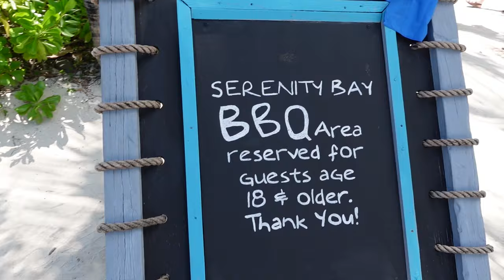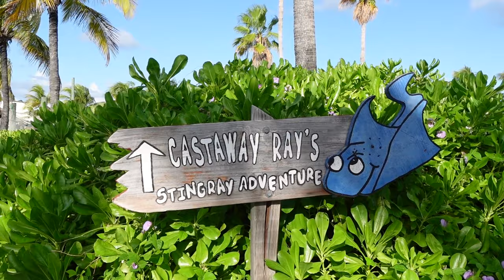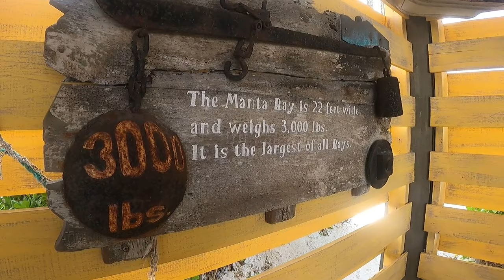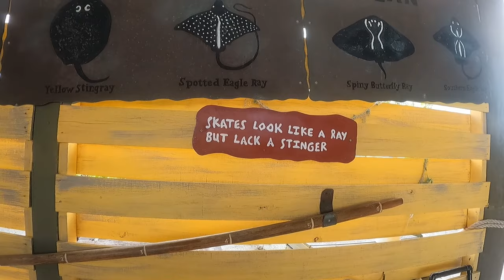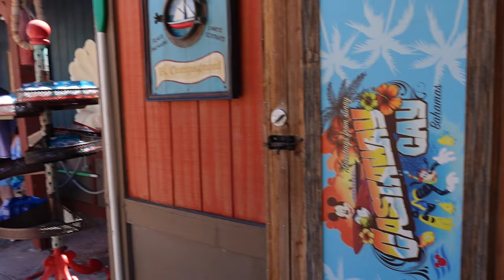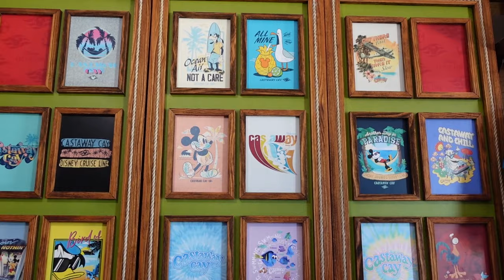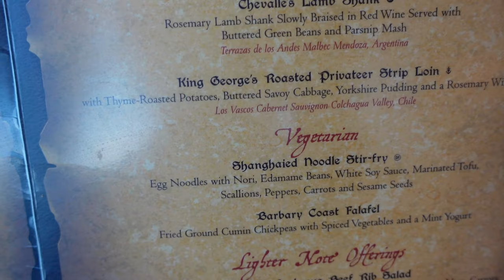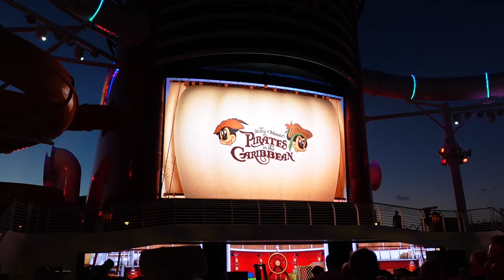Disney Wish Cruise Day 3: Castaway Cay's Stingray Adventure & Pirate Night! | Disney Cruise Line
Day 3 of our Disney Wish Cruise is here! Get ready for a splashing good time at Castaway Cay's Stingray Adventure and an epic Pirate Night full of swashbuckling excitement. 🌴⚓

Here are some other videos you might like:
Disney Wish Cruise Day 2 - We Stayed On The Ship At Nassau | Is a Disney Cruise Worth The Cost?
We Were One of The First to Meet Figment at Epcot! | VIa Napoli Lunch | tobyMac Concert

Sony ZV-1 Digital Camera
GoPro HERO9 Black
Taisioner Mini Pocket Selfie Stick
Deity V-Mic D4 Duo Dual Capsule Cardioid Microphone
ZV-1 Camera Base Mount Bracket
Avorast Hand Wrist Strap Lanyard
Manfrotto MTPIXIMII-B, PIXI Mini Tripod
ULANZI Vlogging Kit
MOSISO Camera Case Hard Carrying Case Compatible with Sony ZV-1
TEKCAM Chest Harness Mount
ParaPace 360 Degree Rotation Hand Strap Mount
Anker 333 USB C to USB C Cable
Wireless Portable Charger
NP-BX1 Newmowa Replacement Battery (3-Pack) and 3-Channel USB Charger
Seternaly Hero 11 Battery (2 Pack 1800mAh) and 3-Channel USB Quick Charger
SAMSUNG EVO Select Micro SD-Memory-Card + Adapter, 256GB microSDXC
PULUZ Suction Cup Mount for Gopro
Coleman Deluxe Links (2-Pack)
Small Mini Umbrella with Case by GAOYAINIG
Sony ZX Series Wired On-Ear Headphones
Adobe Premiere Pro
Adobe Audition
Adobe Creative Cloud

Chapters
0:00 Introduction
0:45 Arriving At Castaway Cay
1:58 Getting Off The Ship
3:25 On The Family Beach
5:51 In The Water
9:10 Castaway Ray’s Stingray Adventure Tutorial Presentation
11:30 We Got To Feed Stingrays!
15:00 Time To Snorkel With The Stingrays!
19:50 Scavenger Hunt In The Snorkeling Lagoon
22:35 On Our Way To Serenity Bay
23:55 Serenity Bay BBQ Lunch
26:00 To Serenity Bay Beach
28:40 Shopping For Exclusive Castaway Cay Merchandise
32:50 The Pirate’s League
34:00 Pirate Pictures Before Dinner
37:15 Pirate Night Dinner
45:05 Mickey & Minnie’s Pirates In The Caribbean Show
47:35 Disney Parks Trivia Before Pirate Night Finale
53:25 Pirate’s Rockin’ Parlay Party
59:30 Pirate Night Fireworks At Sea

Highlighting theme parks, attractions, and tourism in Central Florida and beyond!